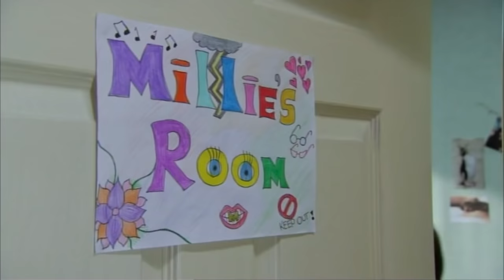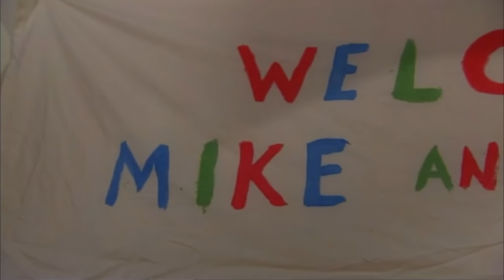Moving Day | Millie Inbetween | Episode 6 | ZeeKay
Millie has to give up her bedroom when Mike and Craig move in. Lauren goes over to Dad's for peace and quiet - only to find that midwife Amber has brought a patient home with her. The patient (Chloe) ends up having her baby in the flat - but Lauren is pleased that she can finally get an A in her biology homework.

►TRAPPED Welcome to ZeeKay Family - your premier destination for exciting live-action content, ideal for kids and families! This channel is devoted to offering a diverse array of educational, adventurous, and entertaining shows, creating a vibrant and engaging world for viewers of all ages.